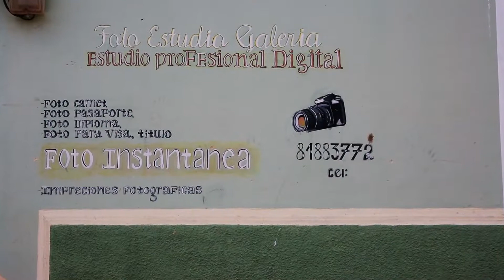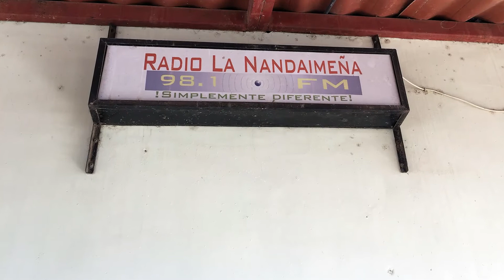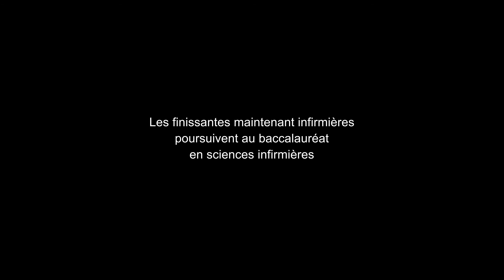Un sens à soigner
Découvrez l'expérience unique d'étudiantes en soins infirmiers du Cégep de Ste-Foy réalisée en 2016 à Nandaime au Nicaragua.